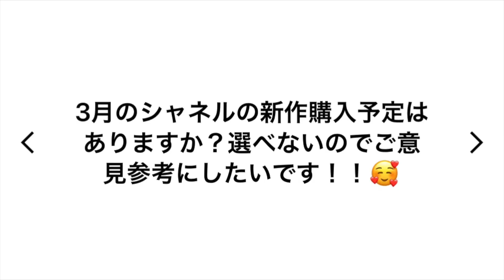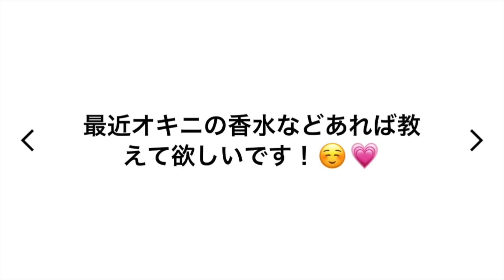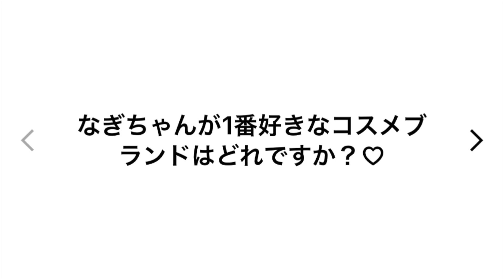質問コーナー第一弾！カバンの中身から最新ベスコスまで♡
こんばんは。
今日は質問コーナー第一弾！

美容やファッションに関わることに答えました！

第二弾は明日♡

おもしろくないつぶやき
▷URLよくわからん（🐦@naginorikako）